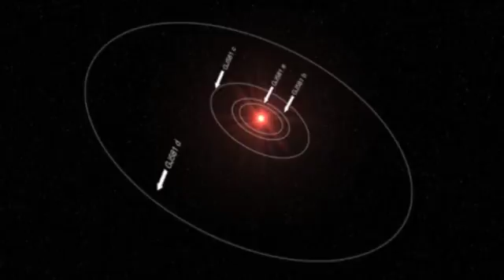Найдена экзопланета почти земной массы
Астрономы снова сообщили об открытии самой легкой за пределами Солнечной системы планеты. Экзопланета рядом с красным карликом в созвездии Весов «всего» в два раза тяжелее Земли.
Дата публикации: 21 апреля 2009 17:39